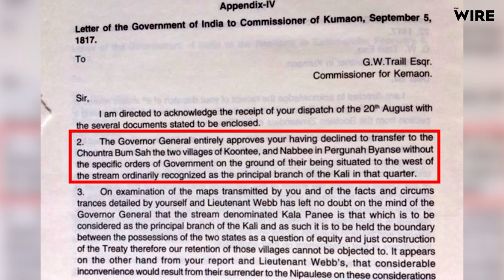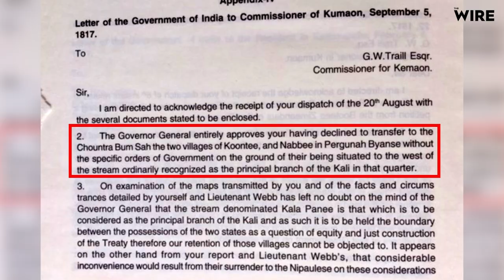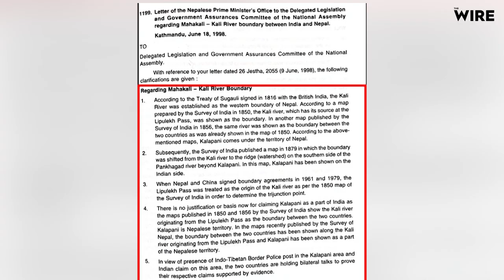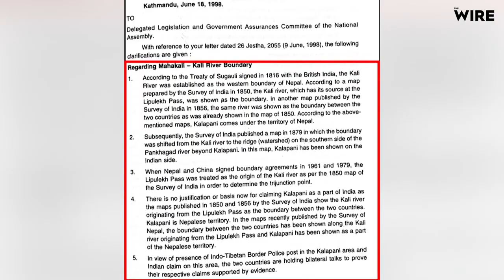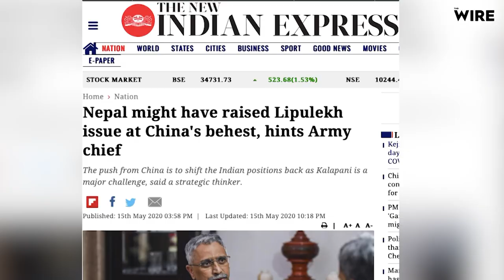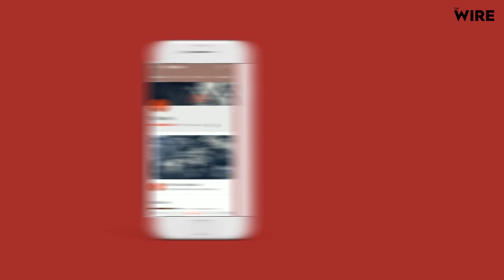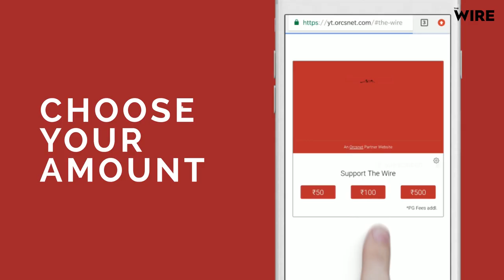NSC 78| India-Nepal Cartographic Tussle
Dr Happymon Jacob speaks with Mr Kanak Mani Dixit (Publisher of Himal Khabarpatrika &amp; editor of Himal Southasian) and Amb. Rakesh Sood (Retd.) (Former Ambassador to Nepal), about the recent tensions in India-
Nepal relations. The two guests discuss the triggers of these tensions and trace the primary cause to multiple maps released by the British government in India. The conversation presents views from both India and Nepal as to how the
differing perceptions presented by these maps should be interpreted in the present time. The conversation also discusses the impact of Nepalese domestic politics, China’s growing closeness to Nepal and India’s 2015 blockade on India-Nepal relations. Towards the end, the two guests recommend steps that need to be taken by both governments to
restore relations and restart border resolution mechanisms.

1.59 First published by Scroll.in on 19 th May 2020 in an article titled ‘Territoriality amidst
Covid-19: A primer to the Lipu Lek conflict between India and Nepal’, by Kanak
Mani Dixit &amp; Tika P Dhakal
5.05 First published by Scroll.in on 19 th May 2020 in an article titled ‘Territoriality amidst
5.32 First published by Scroll.in on 19 th May 2020 in an article titled ‘Territoriality amidst
13.16 First published by recordnepal.com on 14 th Dec 2015 in an article titled, ‘The India
checkposts, Lipu Lekh and Kalapani, By Sam Cowan
15.10 First published by recordnepal.com on 14 th Dec 2015 in an article titled, ‘The India